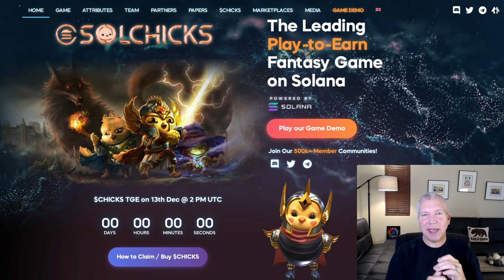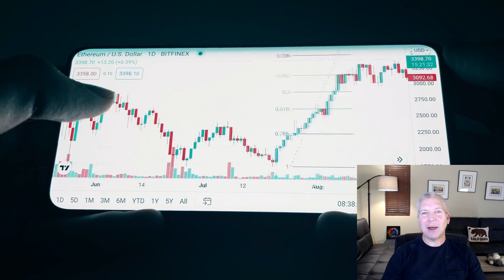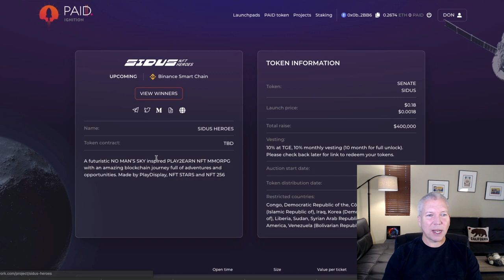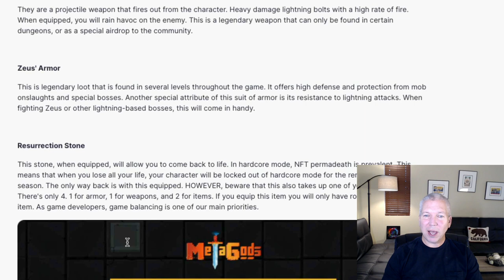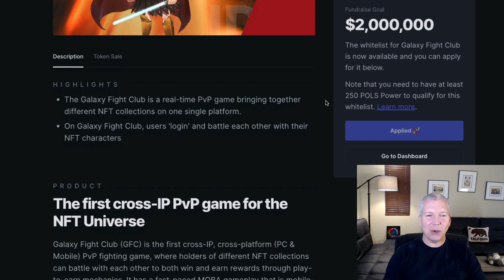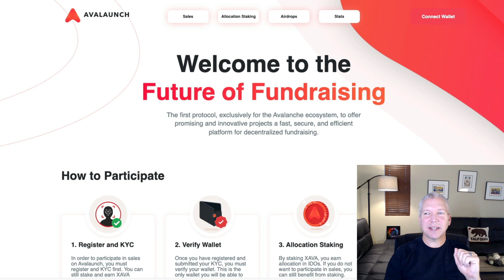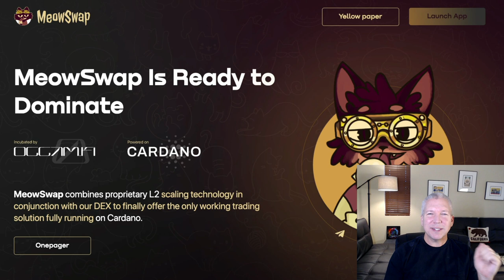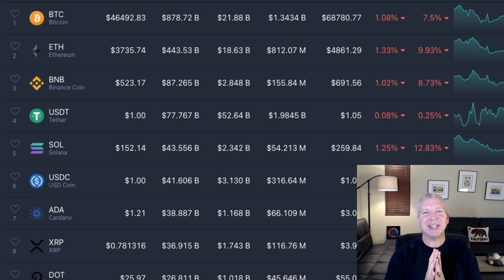IDOs | This Weeks Initial DeFi Offerings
IDO… what’s launching this week… Initial DeFi Offerings...

Solchicks

SolChicks are a race of battle chickens who have recently been discovered on the blockchain. Records from what remained in their ancient archives tell a story of a proud race who once called the planet Chicco their home. Unlike what one might expect from their cute appearances, the Solchicks organize their society in a spartan like fashion where the mightiest warriors are revered and respected. As such, every SolChick trains and aspires to rise to the top from the time they are born. Over the course of history, the SolChicks have become renowned for their bravery with countless tales and legends of SolChicks who had taken on even the most ferocious of beasts and explored the most dangerous reaches of space. Battle arenas where they challenged one another in gladiator style tournaments were a commonplace, and SolChicks around Chicco participated fervently to test their mettle and prove their strength.

CoinmarketCap Calendar
Paid Network - Ignition Launchpad
The most exclusive offerings for the PAID community
Dao Maker - Venture Capital Re-created for the Masses
Metagods

MetaGods is the first Play-To-Earn 8-bit Action RPG built on the blockchain. Trade and play with generative NFTs to vanquish dangerous monsters. Thrive in the biggest digital economy - and prepare for the most epic boss fight in the history of the metaverse.

Redkite - a cutting-edge launchpad and Defi platform powered by PolkaFoundry.
Polkastarter
Galaxy Fight Club

The Galaxy Fight Club (GFC) is not just an avatar project, it is a real-time PvP game to bring together all the other different NFT collections onto one single platform, this means you can 'log-in' with an NFT you have already bought and battle with that character.

Avalaunch - The first protocol, exclusively for the Avalanche ecosystem, to offer promising and innovative projects a fast, secure, and efficient platform for decentralized fundraising.
Meowswap - combines proprietary L2 scaling technology in conjunction with DEX to finally offer the only working trading solution fully running on Cardano.

0:00 Intro
0:10 Solchicks
1:08 Launchpads
1:55 ICO Calendar
2:36 Paid Ignitiion IDO
3:33 Dao Maker IDO
4:30 Red Kite IDO
5:15 Galaxy Fight Club
7:07 Avalaunch IDO
7:54 Cardano Dex / Sundaeswap
8:09 Meowswap
9:12 Coins/Token Recap